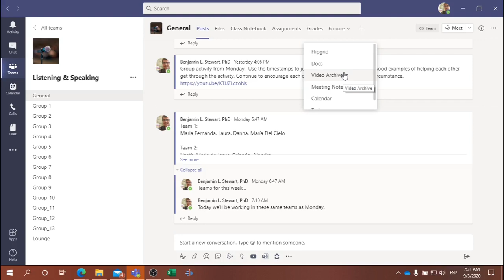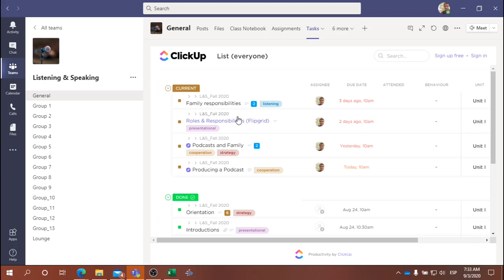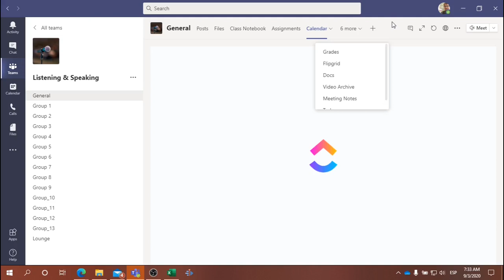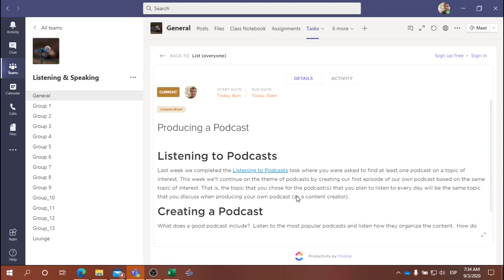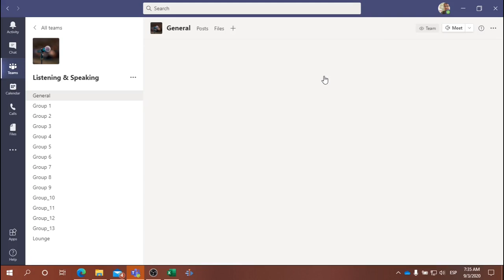L&S: How can I find the activities we are doing in class?